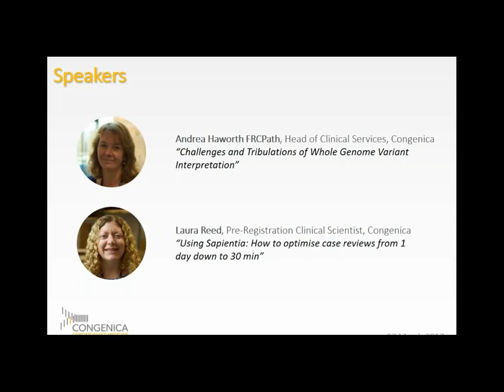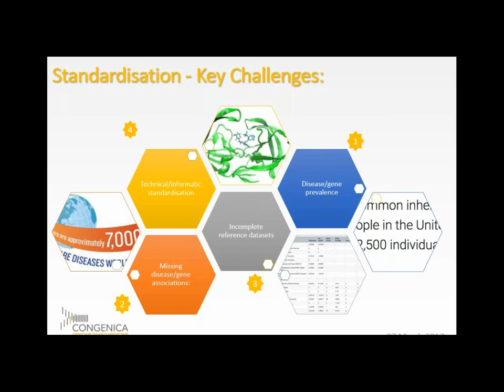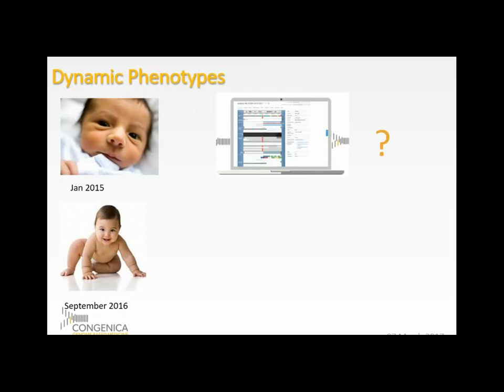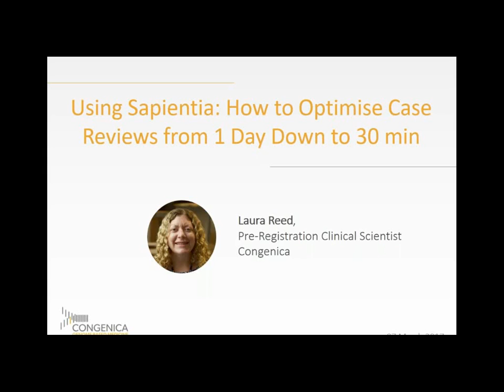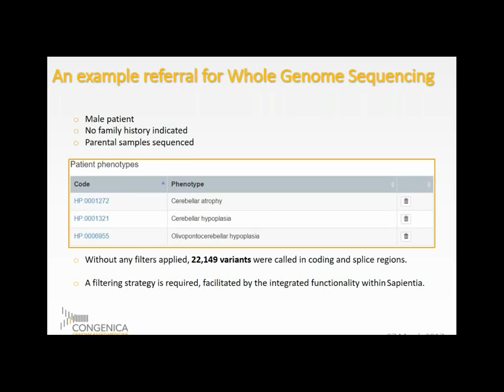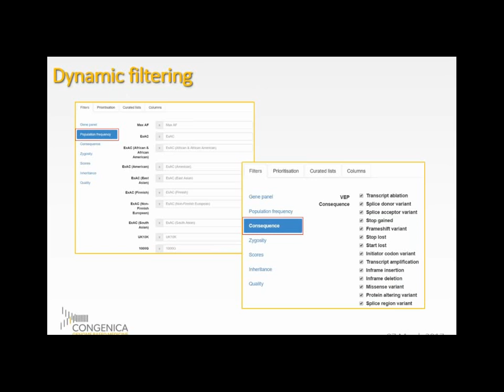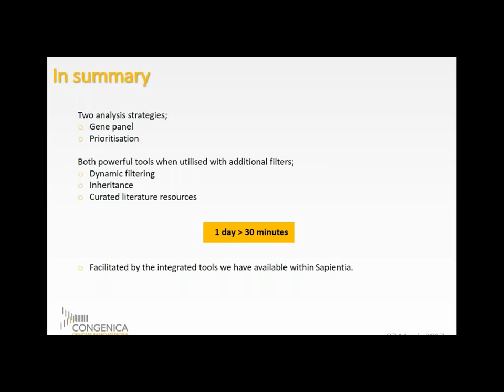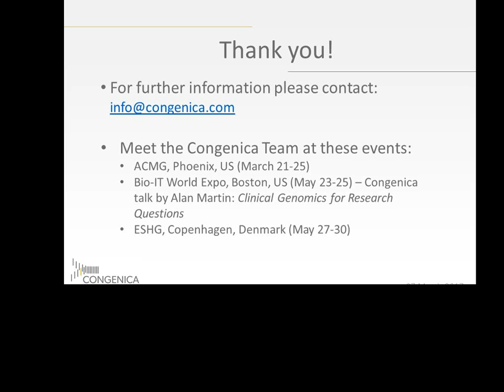Rare Inherited Disease: 30 Minutes from Data to Report; Congenica Webinar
Sharing their experiences and challenges of Whole Genome Analysis and the insights gained from using Sapientia with the Genomics England 100K project, Andrea Haworth Head of Clinical Services, and Laura Reed, Pre-Registered Clinical Scientist at Congenica speak on rare disease diagnosis in this webinar.